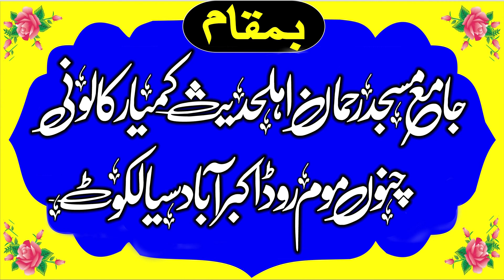Molana Abdul Satar Muhammadi Shab Very Great Bayan 2021 Akbarabad Sialkot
"Hamary Is Channel Pr Ap ko Sirf Islamic Videos Milay Gi Is Liye Islamic Videos Dakhnay Kay Liye Hamaray Is Channel Ko Subscribe Karay Or Bell icon Ko Press Karay Takay Ap Ko Hamari Her Latest Videos Sab Say Pehlay Mil Sakay Sukria"